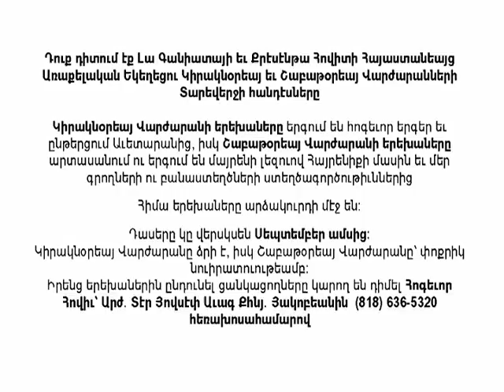Arm. Church - Saturday School -Շաբաթ. Վարժարան - part 1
Saturday Scholl - Certificate.
 Շաբաթօրեայ Վարժարանի փակում -վկայականներ: